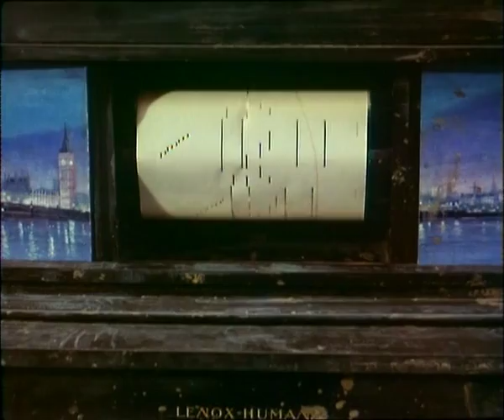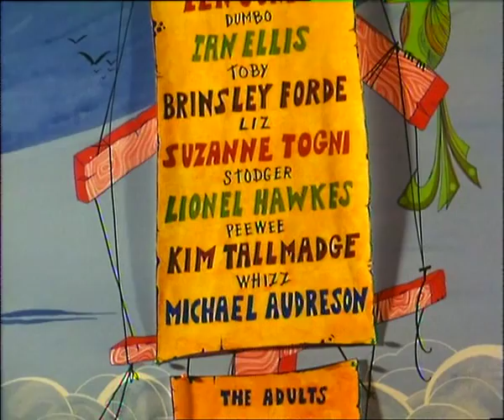The Magnificent Six and a Half - Peewee's Pianola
A CFF short from 1968.